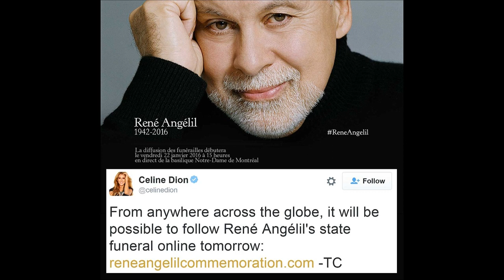CELINE DION: Late Husband, René Angélil's Viewing Pre-Funeral Service (PICS) (1/21/16)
'The support has been such a blessing': Grieving Celine Dion thanks fans as she mourns husband René Angélil at open casket visitation at Notre-Dame Basilica in Montreal, Canada.  Dion attended the services on Thursday wearing a black veil and a black coat with gloves. She was clearly distressed and several times broke down in tears, using her white handkerchief.  There was an open casket where mourners could see René in his dark suit with hands folded.  The singer's mother Thérèse, 88, showed up early to the visitation as did René's brother André. The church, where Celine and René wed in 1994, is located in Old Montreal. A national funeral for Angélil will be held Friday at the basilica and will be televised.  Celine announced on Twitter fans can also watch Rene's state funeral online

Celine Dion joined fans of René Angélil's as they paid their final respects during a visitation on Thursday at Notre-Dame Basilica in Old Montreal.  The 47-year-old performer hid her face behind a black veil but it was clear she was distraught and had tears in her eyes in a video shared by Global News. Angélil died of throat cancer at the age of 73 on January 14. His funeral will be held on Friday at the same basilica.

Rest In Peace René Angélil.

Yours truly,

CelebrityTV

Celine Dion, René Angélil, funeral, viewing, pics, obituary, procession, dead, died, Rest In Peace René Angélil, R.I.P. René Angélil, Old Montreal Canada funeral, national funeral, The Titanic, video, pics, CelebrityTV